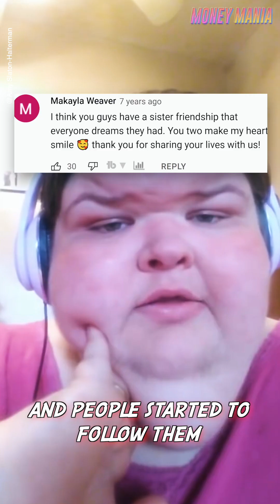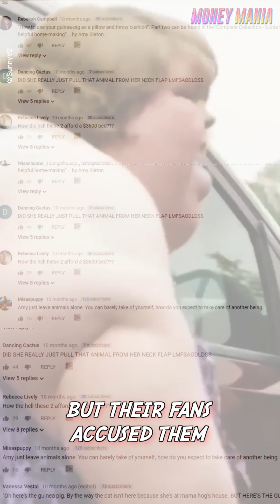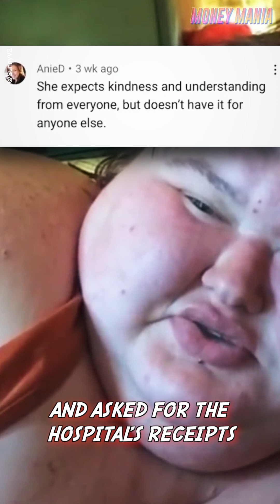YouTubers faked funeral for money. Regrets it... 😳